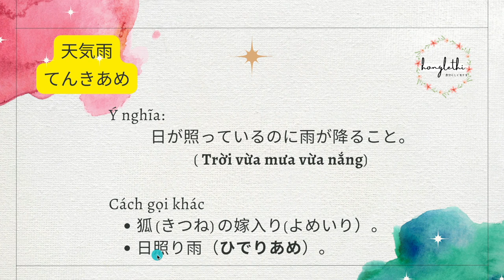VỪA MƯA VỪA NẮNG| 天気雨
Ebook Sổ tay đọc dịch